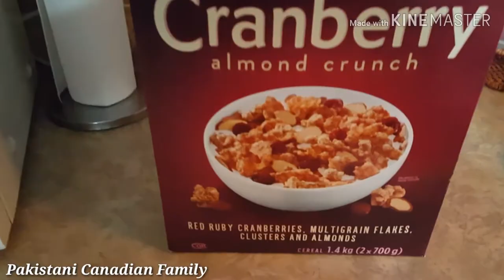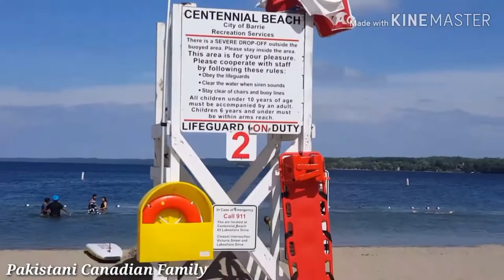Barrie Centennial Beach And Park | Barrie Lakeshore park | Beach Ontario | centennialbeach Vlog 42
Centennial beach and barrie lakeshore park , Great place for family! it takes almost one hour to get there from Toronto. This is the best place to have fun in Barrie . Floating Splash On Waterpark and Paddling are the newest attractions. People are often seen going for runs, soaking in the sun, barbecuing, swimming and enjoying with family and friends. You can say this is a family oriented beach.